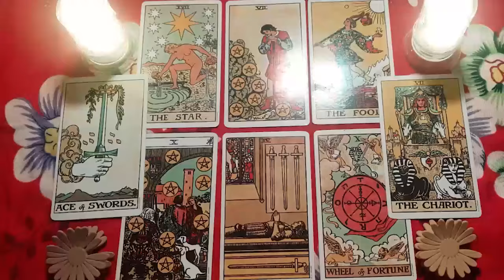CAPRICORN THE TWO OF YOU ARE FALLING DEEPLY IN LOVE! OH CAPRI IT FEELS SO GOOD TO BE LOVED BY THEM 😍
Capricorn Love
Capricorn 2024
Capricorn today
Capricorn FEBRUARY